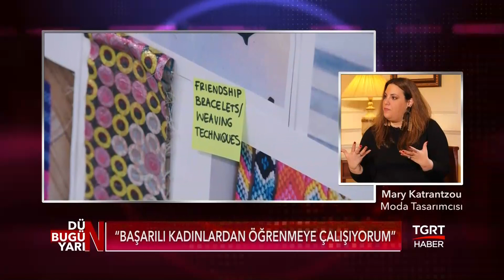Mary Katrantzou - Aslıgül Atasagun Çebi ile Dün Bugün Yarın - 5 Ocak 2020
Aslıgül Atasagun Çebi ile Dün Bugün Yarın, her hafta pazar günü 13'te TGRT Haber'de.